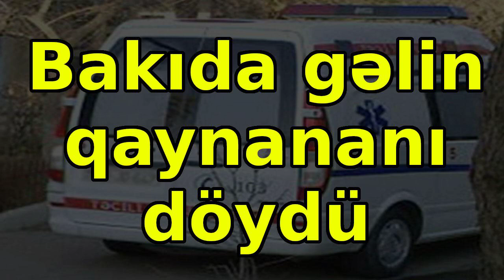Bakıda gəlin qaynananı döydü, xəbərlər, son xəbərlər, bugun